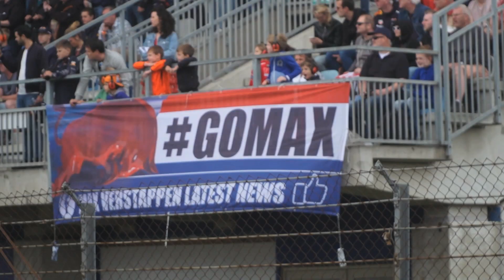F1-race in Zandvoort mogelijk: 'Max heeft voor een hype gezorgd'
In 2020 is er een F1-race mogelijk op het circuit van Zandvoort. Volgens autocoureur Tom Coronel en voormalig F1-coureur Jan Lammers zijn er nog wel wat hordes te nemen.